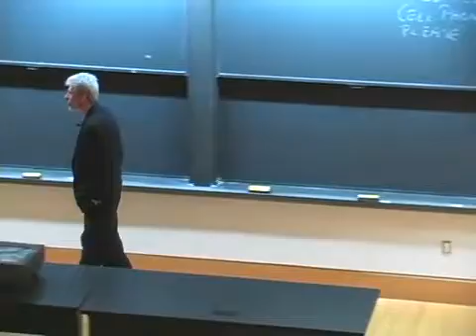Fall 2007 : From Clockwork to Clones : From Shop to Laboratory : Thomas Edison